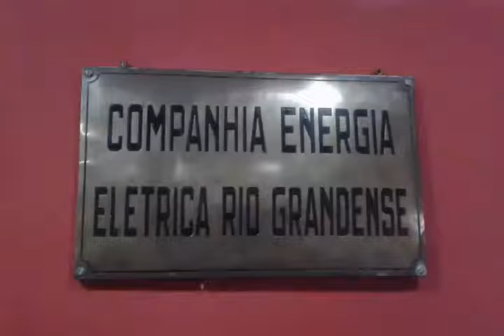Museu da Eletricidade - RS